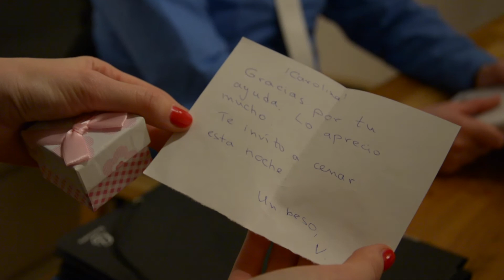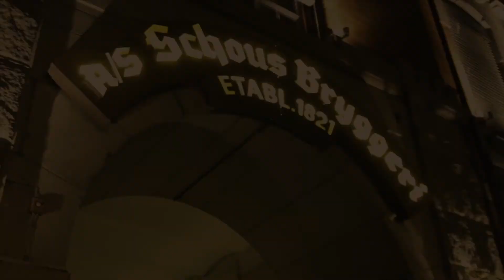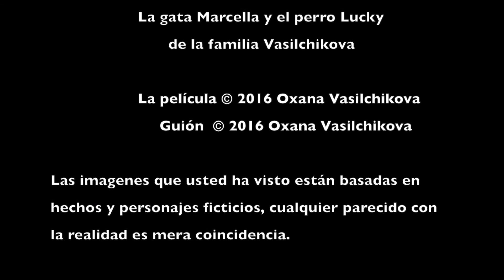Entre Tú y Yo Season 1 Episode 3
Entre Tú y Yo - Third Episode - 'What's up with daddy?'

María's father takes a plane to Oslo annoyed by Roberto's attitude about the wedding's preparation. Alicia decides to get back to the Vet Academy. In the meantime, Leona tries to enchant Pedro. Carolina helps María's colleague with some legal issues, but their relationship goes beyond business...

Starring:
Oxana Vasilchikova
Daniel Bravo
Ainara Muñoz Torres
Michelle Uchôa
Fran Ruiz
Almudena García
Héctor Álvarez Rodríguez
Elka Sierra
Luca Petricca

Directed by Oxana Vasilchikova

iMovie Audio Effects